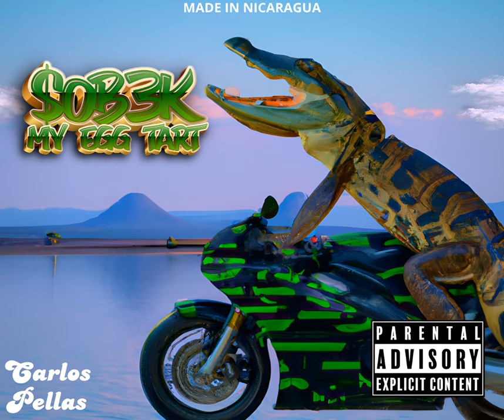CARLOS PELLAS - DALIKO FT JAVIDADE REMIX SOBEK VIP🔥🔥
MUSIC REMIX DE CARLOS PELLAS - DALIKO FT JAVIDADE 🔥